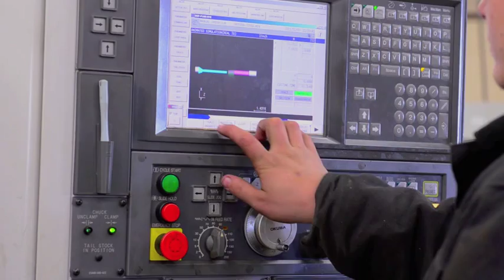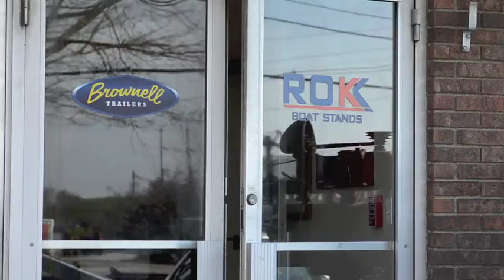Brownell Trailers Corporate Video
When it comes to Hydraulic Trailers, Brownell Trailers offers the highest value and industry. Brownell Trailers and their employees have dedicated themselves to providing customers with highly reliable and efficient boat handling equipment. This method of boat handling revolutionized the boating industry. The result is that we are the world's premier manufacturer of this type of trailer.

Brownell Trailers is proud to announce the introduction of ROK Boat Stands. These fully galvanized boat stands are available directly from Brownell Trailers. Priced below competitor's painted stands, ROK boat stands are stackable and nestable with other major boat stand brands.